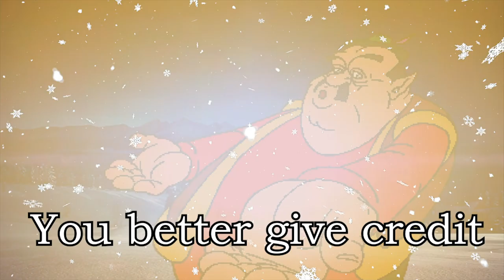Morshu - Santa Claus is Coming to Town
To celebrate, I made another Morshu sentence mixing YTPMV video.

It's been a crazy year and I hope you all made the best of it. Now go and spend Christmas with your loved ones and make the most out of the day! Stay Safe! Stay Positive! Stay Green!

Just to clarify, some of these lyrics are out of rhyme, but that is clearly intentional because I wanted to shove quotes about Morshu so that it is in character for him.

The Link voice at the beginning was made using Uberduck.ai by SharpeFan1020.
You just need to log in manually or with a Google or Discord Account!!

MUSIC
[MIDI] Santa Claus is Coming to Town by nick1340able

COPYRIGHT
The Legend of Zelda belongs to Nintendo
Morshu belongs to Phillips.